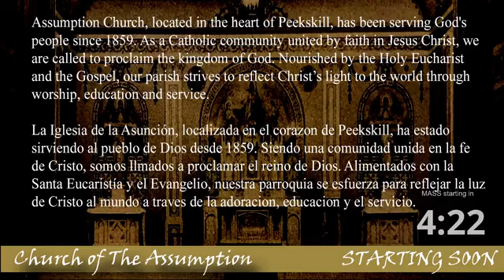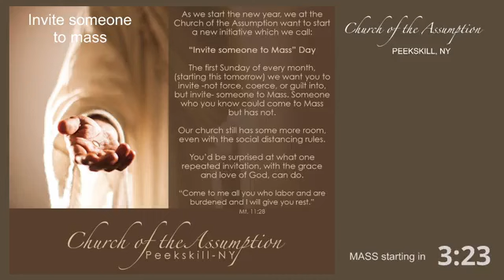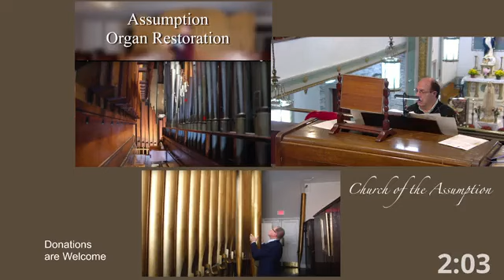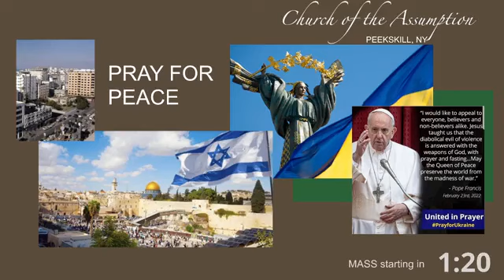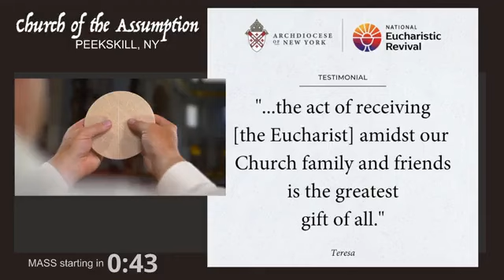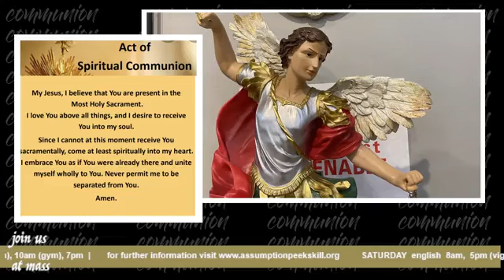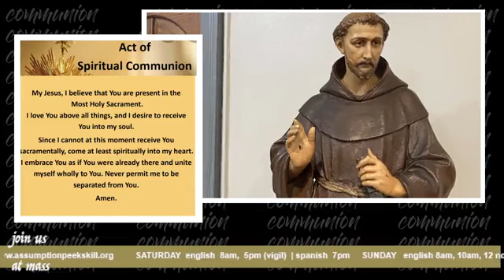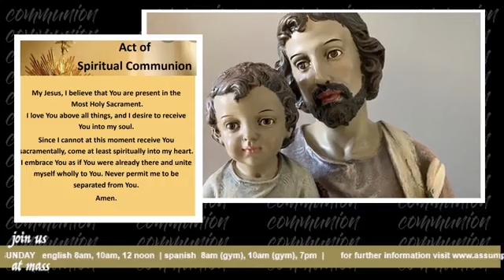Assumption Catholic Peekskill FB Live 8 am Mass Thirty first Sunday in Ordinary Time 11/5/23